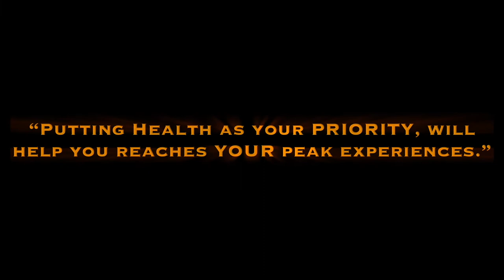Bordenave Trailer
Robert Butler